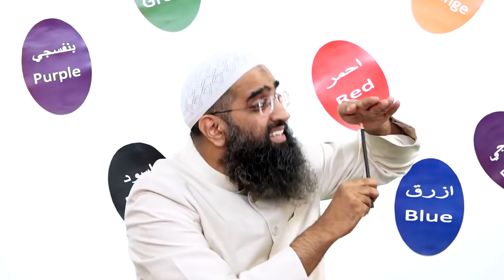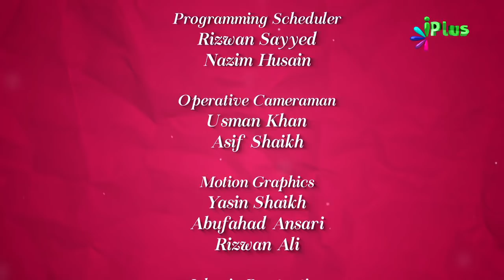Takabbur - Ghamand Aur Uske Khatarnaak Nuqsanat - Colours Of Islam Ep 82 By Zaid Patel iPlus TV